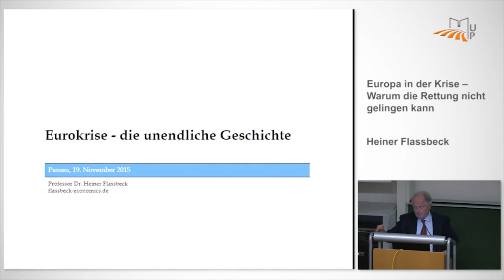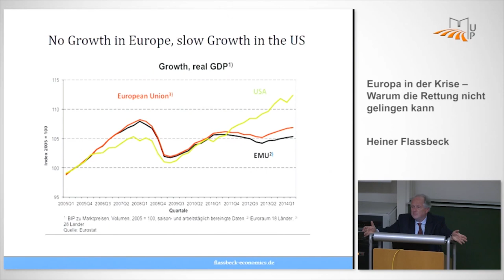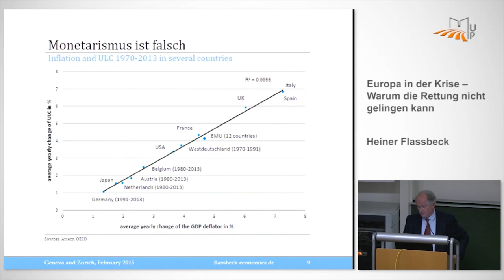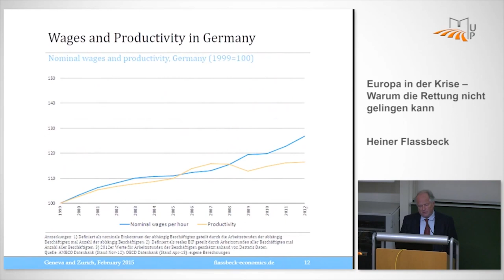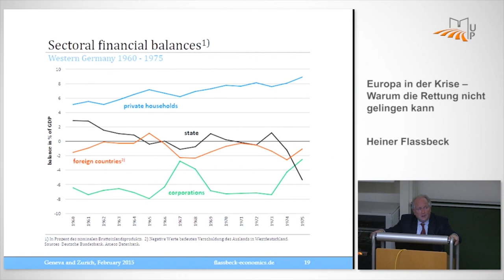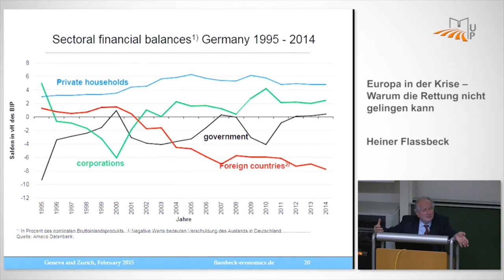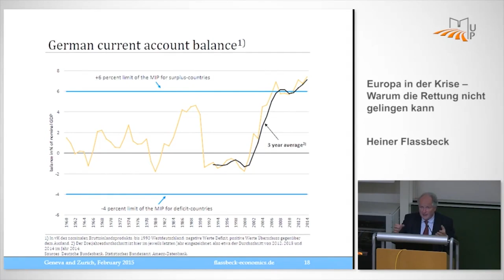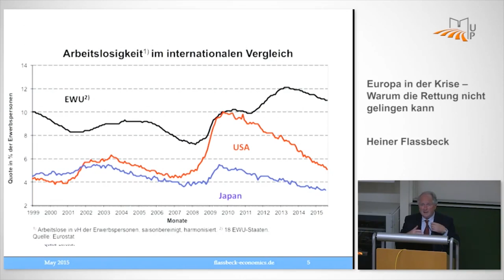Warum die Rettung Europas nicht gelingen kann - Prof. Dr. Heiner Flassbeck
Vortrags- und Diskussionsveranstaltung zur Krise in Europa mit Prof. Dr. Heiner Flassbeck, langjähriger Chefvolkswirt der UNCTAD
Universität Passau, Hörsaal 7, Gebäude Wirtschafswissenschaften (WIWI)

Der international renommierte Ökonom Heiner Flassbeck analysiert die Ursachen der europäischen Finanzkrise, untersucht die aktuelle Geld- und Finanzpolitik in Europa und hinterfragt, wem bzw. wozu diese Geldpolitik nützt. Er erläutert, welche Folgen die aktuell betriebene Finanzpolitik für die wirtschaftliche Entwicklung in Europa, die Zukunft des Euro sowie die politische Stabilität in Europa haben wird. In diesem Zusammenhang geht er auch auf die Entwicklung in Griechenland ein.

Eine Veranstaltung des Rosa-Luxemburg-Clubs Passau in Kooperation mit Attac Passau HSG, IG Metall Passau, Verdi Passau und dem Kurt-Eisner-Verein / Rosa-Luxemburg-Stiftung Bayern.

Eine Videoaufzeichnung der Universität Passau.